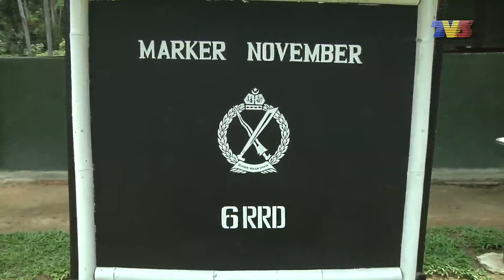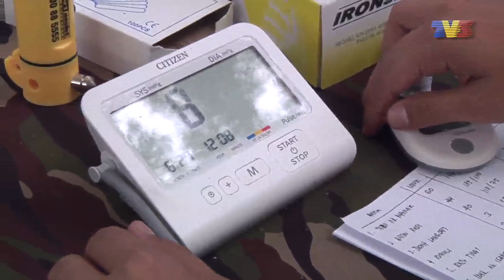MHI 0107 CSR TENTERA DARAT, KAMPUNG ORANG ASLI SUNGAI KEJAR.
LAPORAN WARTAWAN HADI AB MANAP.